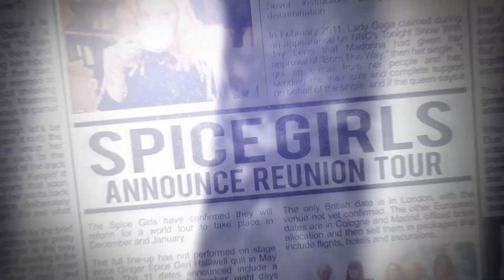La Pelopony anuncia Caliente + Últimas PonyNews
PopNews te trae toda la información sobre el 2º disco de La Pelopony

La Pelopony en Desastres De Un Capitulo Final + Llegará el Día Feat. Yeyo ADELANTOS EN EXCLUSIVA